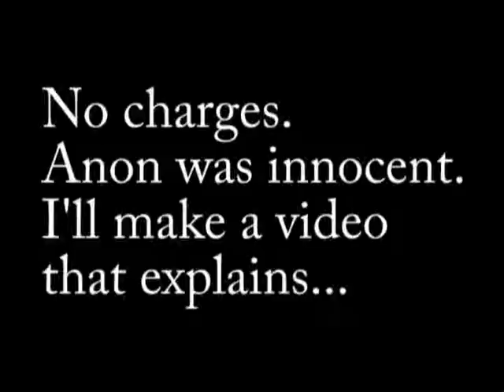Nov 5th 2008 night raid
I just said up yours, baby!